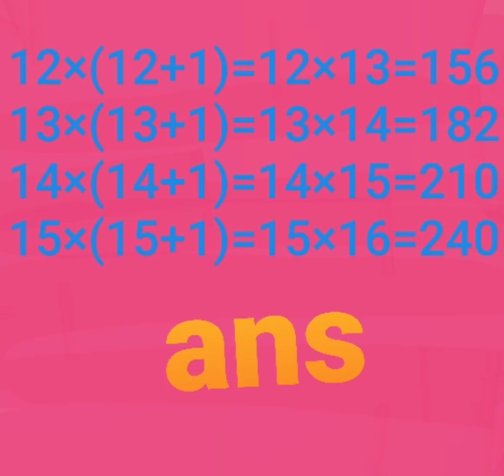If you are genius solve it Math magic#gkindia